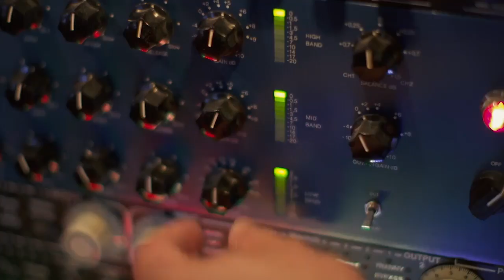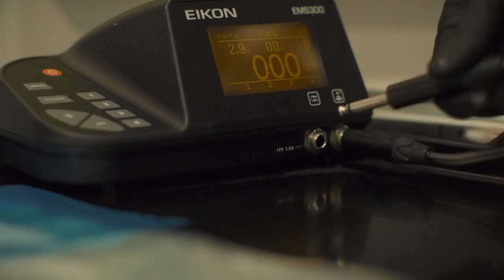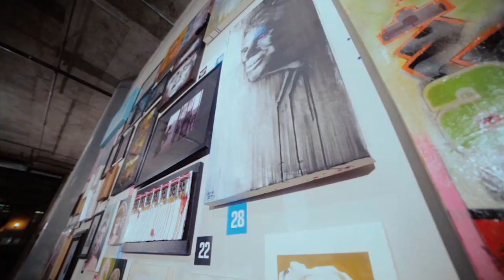CBC - The Collective